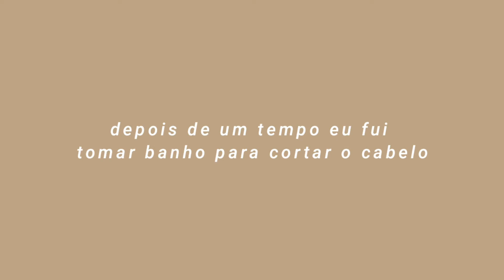VLOG✨ um dia comigo- fiz curtaings bangs 😍😘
Oii gente ! Sejam bem vindos a mais um vídeo aqui no canal !
Espero q gostem do vídeo

Que legal , vc lê a descrição 😎